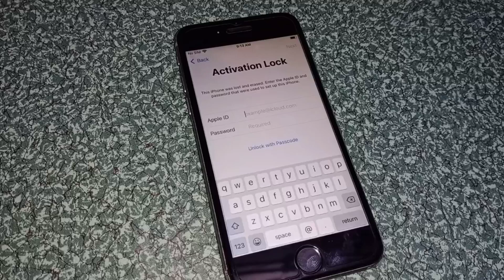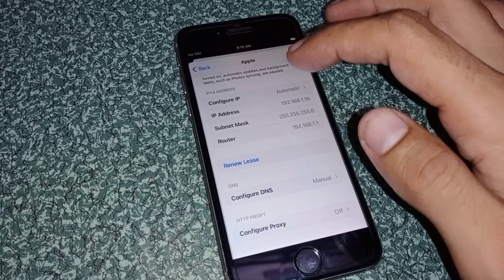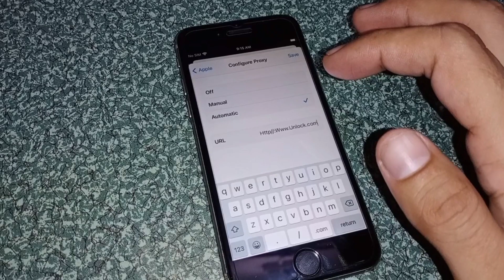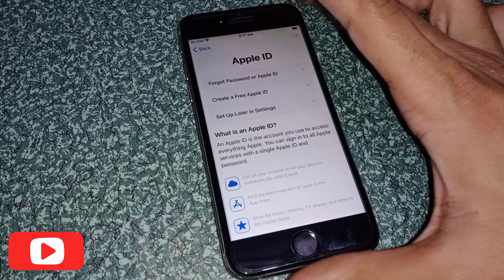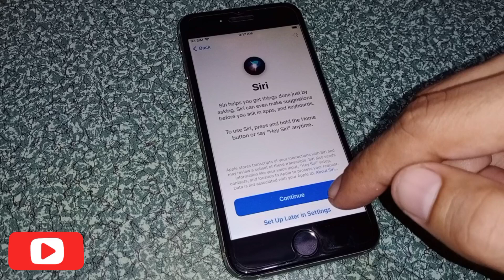iOS 15.2.1 Unlock iCloud Activation lock Every iPhone | Fast Remove Activation Lock Without Bypass